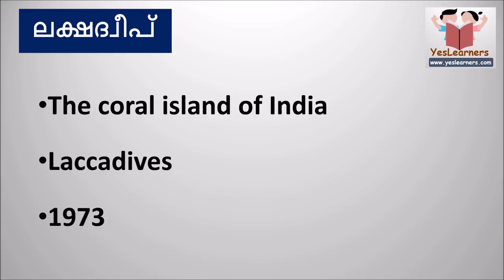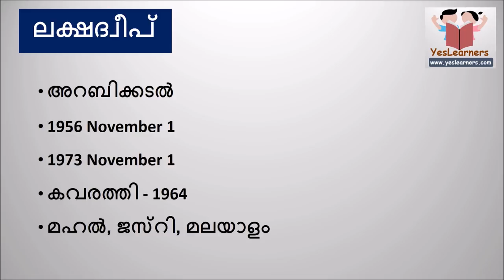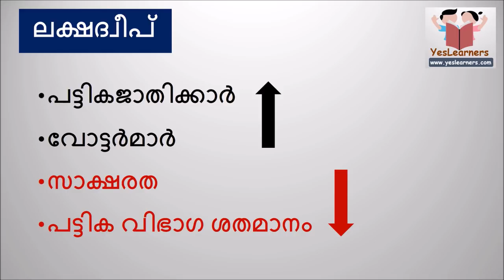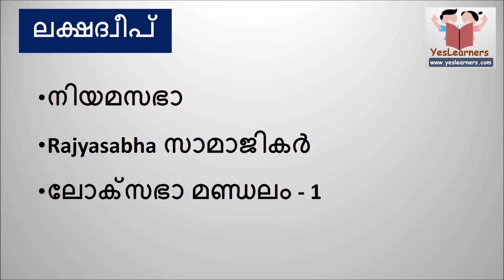LAKSHADWEEP | Facts on India | IMPORTANT | Kerala PSC Coaching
This is useful for all PSC, SSC and UPSC Exams.